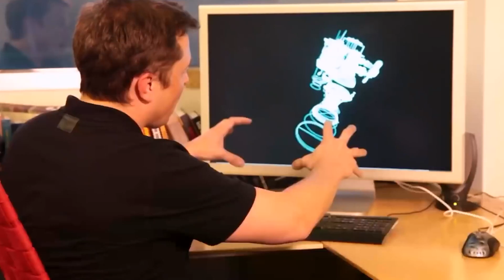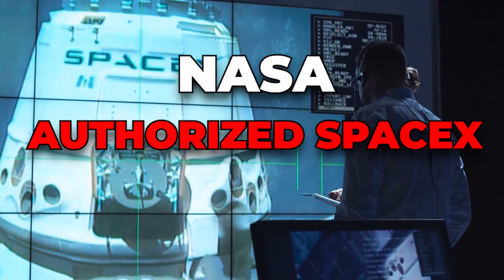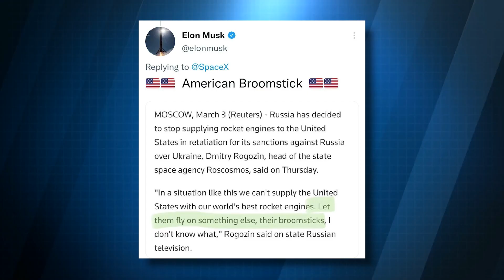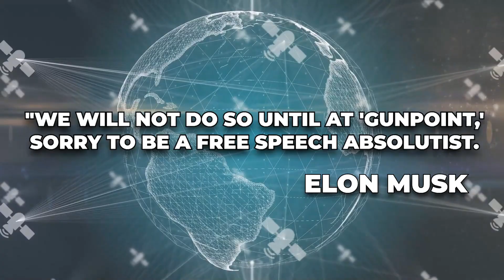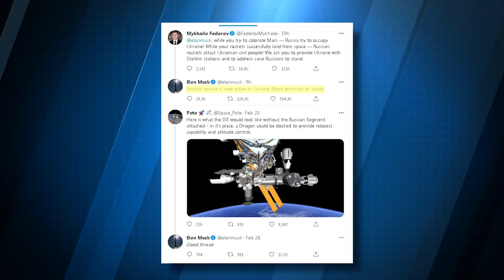Now You Can Fly Around SpaceX's GIANT Starship Rocket!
Welcome back to Tech Splash. For the channel today, we feature Fly around SpaceX's giant Starship rocket in this stunning drone video. It looks like all systems go for SpaceX first ever orbital flight.

SpaceX and its Starship rocket is set to take its first orbital flight later this year. And if we base it on the latest video posted on Twitter, it looks like the Starship rocket is good to go for its future travel to the planet Mars. Stick around on this channel as we talk about Fly around SpaceX's giant Starship rocket in this stunning drone video.